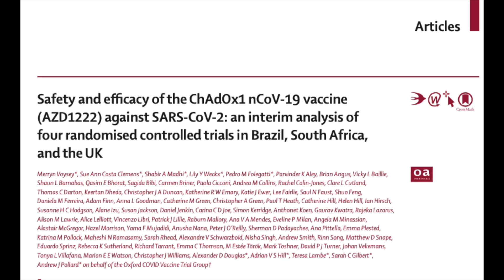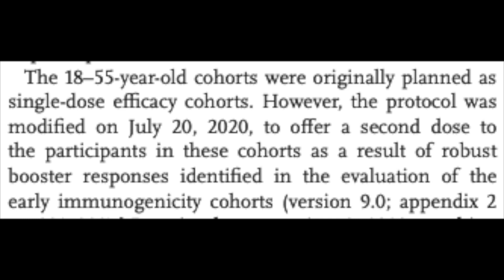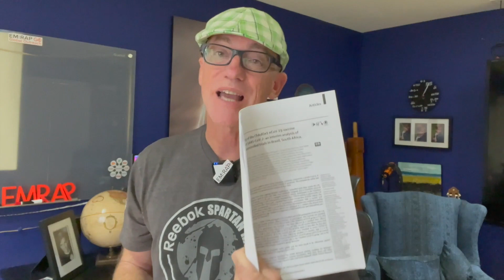Oxford Interium Analysis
Mel takes a quick look at the newly published Oxford vaccine trial.